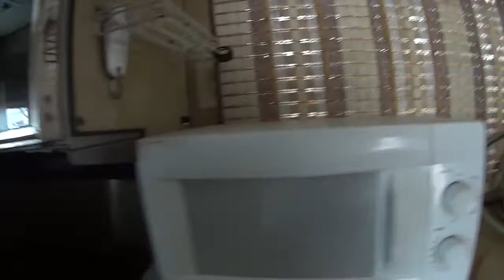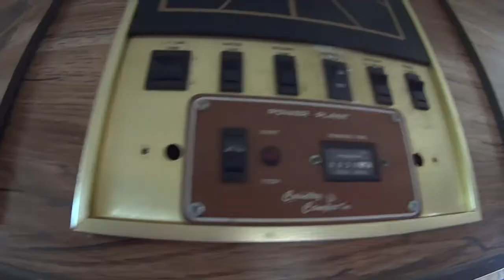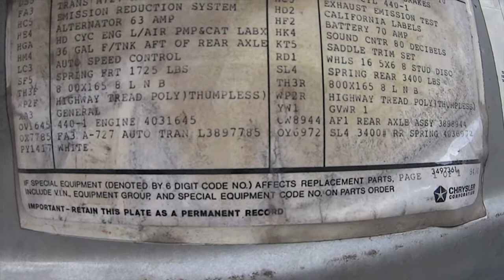Vintage 1978 Dodge Silver Streak Motorhome RV Tour